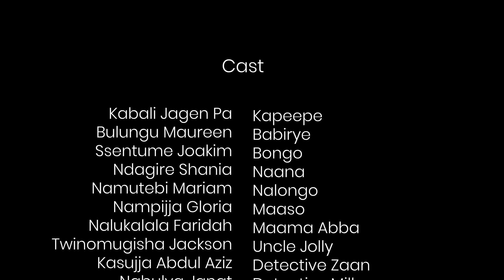GAME OF LUCK EPISODE 47. KATI ATE KIKA. TOSUBWA syndicate nsobedwa u-turn